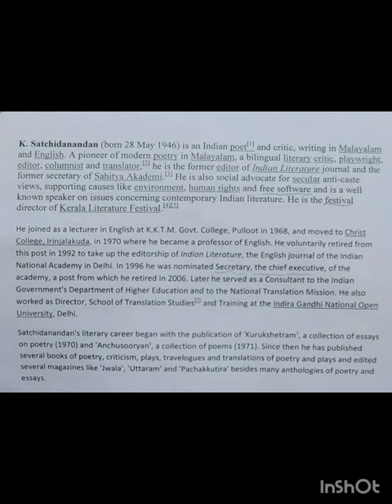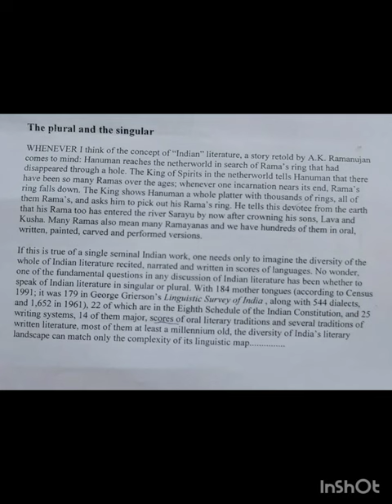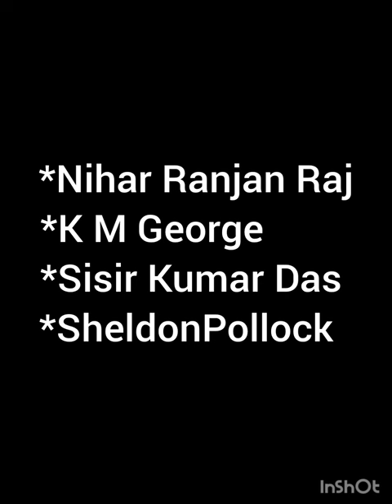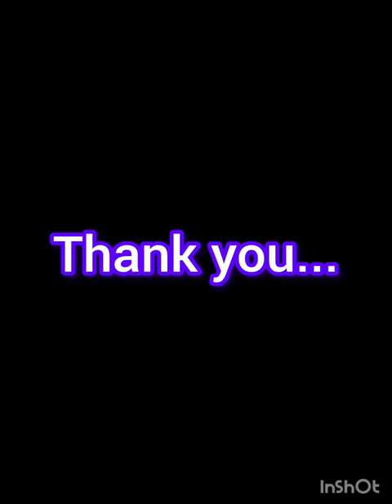The Plural and the singular Module I#Indian Writing in English BA English Kerala University